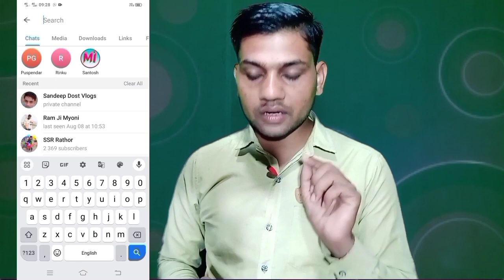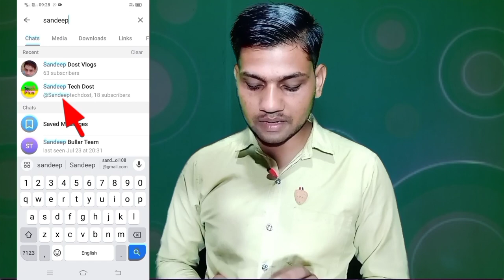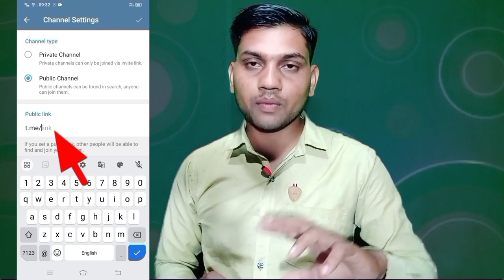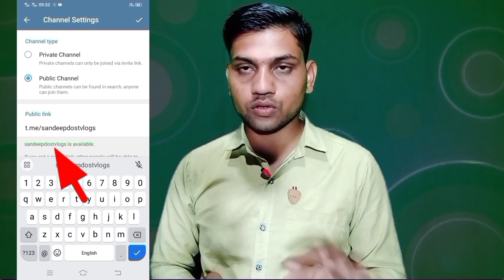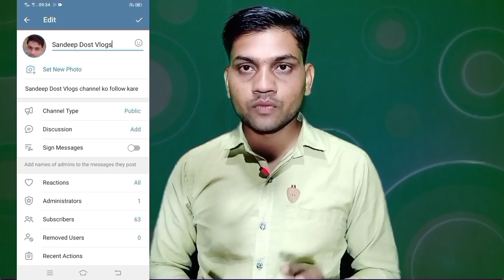Telegram Private Channel Public Kaise Karen || How To Make Telegram Private Channel Public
Youtuber Help Product

Boya M1 Mic
Genario Mic
RODE Mic
Ring light tripod
Green Screen Kapda
Smart LED Bulb
Camera Tripod
Best Tripod
Light Softbox
Vlog Gorila Tripord
Camera Canon 200D

Channel Name.      Sandeep Tech Dost

 My Address
Contry:   India
State:     Uttar Pradesh
Jila:        Hardoi
Video dekhne ke liye
Thank you❤🌹l